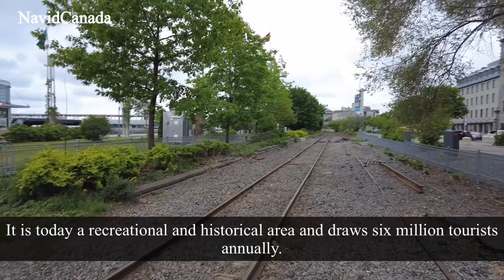Montreal walking tour 2022: Old port ( May 2022)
The Old Port of Montreal is one of the most popular tourist attractions in the country with more than 50 activities and 6 million visitors every year!